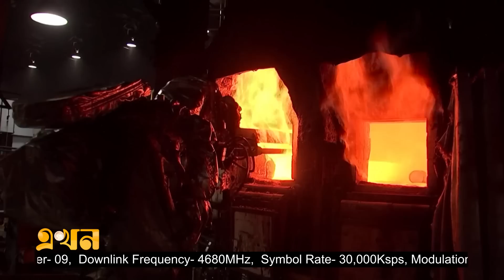ইউক্রেনের জন্য সর্বশক্তি দিয়ে অস্ত্র উৎপাদনে যুক্তরাষ্ট্র | Ukraine War | USA | Pentagon | Ekhon TV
ইউক্রেনকে অস্ত্র সহায়তা দিতে নিজেদের অস্ত্রের উৎপাদন পুরোদমে বাড়াচ্ছে যুক্তরাষ্ট্র। নিজেদের মজুত বাড়াতেও সামরিক খাতে কোটি কোটি ডলার বিনিয়োগ করছে পেন্টাগন। দেশটির বিভিন্ন কারখানায় তৈরি হচ্ছে আর্টিলারি শেল, অত্যাধুনিক প্রযুক্তির ড্রোন আর ক্ষেপণাস্ত্র। যদিও বিশেষজ্ঞরা বলছেন, ইউক্রেনের যে পরিমাণ অস্ত্র সহায়তা প্রয়োজন, সে অনুযায়ী অস্ত্র উৎপাদন বাড়াতে পারবে না মার্কিন প্রশাসন।

Our Office Address:
EKHON TV
City Park Lane
19 Hatkhola Road, Wari
Dhaka-1203
Bangladesh